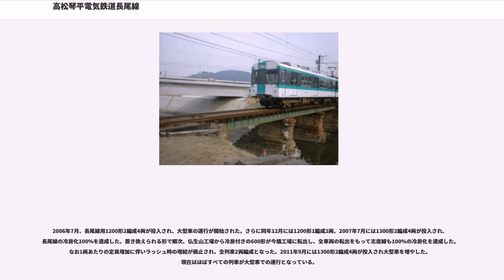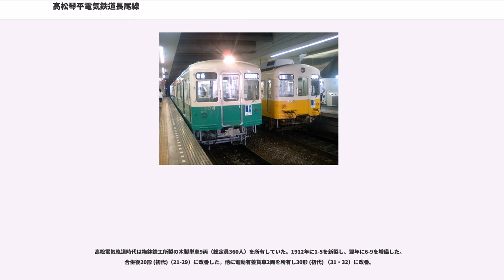高松琴平電気鉄道長尾線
長尾線（ながおせん）は、香川県高松市の瓦町駅と香川県さぬき市の長尾駅とを結ぶ高松琴平電気鉄道（ことでん）の鉄道路線。

終点の長尾駅のすぐ東には四国八十八箇所の長尾寺があり、当寺への参拝路線としての性格を持っていたが、現在は高松の郊外路線である。ほぼ全線にわたって長尾街道（香川県道10号高松長尾大内線の旧道）が並行する。

ラインカラーは緑色。

すべて普通列車で、平日朝ラッシュ時の下り1本のみ瓦町始発となるが、それ以外のすべての列車が琴平線（築港線）瓦町 - 高松築港に乗り入れる。朝夕は約12分間隔、昼間でも20分間隔で運転されている。なお、築港線区間のみを走る列車も、長尾線の車両を使用するため、長尾線扱いとなる。そのほか平日の朝に高松築港発平木行き、夕方に平木発高松築港行き、休日の朝に瓦町発平木行きと平木発高松築港行き区間列車が上下1本ずつ設定されている。

回送も含めた全列車に車掌が乗務し、精算や車内補充券（パンチによる穴あけ式）の発売、IruCaへチャージ、無人駅での集札、車内放送などを行う。

2010年12月18日に行われたダイヤ改正で、朝夕計3本が増発され、朝ピーク時は全列車長尾始発となった。また、瓦町駅での接続の改善が行われた。

全駅香川県に所在。駅番号は、高松築港駅をN00としている。

2011年8月現在、旅客車10編成20両が所属している。すべて2両固定編成である。
なお、琴平線車両と予備車を共有にした関係で、琴平線車両が長尾線内で使用されることがある。2008年8月13日のさぬき高松祭りでは琴平線の1080形が応援運用された。

線内には留置線を備えた駅があるだけで車両基地はなく、長尾線で運用される車両は全車が仏生山工場に所属している。よってラッシュ前やラッシュ後には、入出庫のために瓦町から仏生山までの琴平線を走行する長尾線車両を目にすることができる。ただし、瓦町-仏生山間は回送列車として運転されるため、客扱いは行わない。

鉄道線としてスタートした琴平線に対し、長尾線・志度線は、開業時に2軸電車を使用した軌道線として設計されたため橋梁の重量制限とカーブの制限が厳しかった。

終戦直後の路線改良で16m級車両まで入線できるようになり、1960年代には16m級車3両編成での運転が可能になった。後に橋梁の重量制限も1両あたり30t未満までになり、17m級車の850形も入線可能になった。1983年に17m級車（860形・880形・890形）を入線させた際には、重量を30t未満に抑えるために制御車化せざるを得ず、それ以上の大きさの車両は入線することができなかった。そのため、大手私鉄から小型車が淘汰された1980年頃を境に、車両の代替が滞る。その後も何度か車両調達を試みたものの、車両の大きさや廃車時期の不一致ですべて破談となった。

1998年より名古屋市営地下鉄の車両を導入することで、代替が一気に進んだ。しかし種車が確保できず、長尾・志度両線の運用が全車両を置きかえるまでには至らなかった。そこで2003年に、長尾線を線路が繋がっている琴平線と同じ18m級車の入線が可能なように改良して、大型車を導入。余剰となる長尾線の冷房化された小型車を、志度線に転出させ、両線の非冷房車を完全に置き換える案が持ちあがった。

橋梁に関しては平木以東に未改良のものが2箇所存在していた。このため2004年4月に3000形の2連にレールを積み込んだ試験列車を走らせて確認を行った結果、問題がなかったため、この計画は大きく推進されることになる。一方急曲線に関しては、水田 - 西前田にある吉田川橋梁前後は、既に橋梁の架け替えと同時に改良を行うことが具体化していたので問題はなかった。また駅構内が急曲線上に存在する木太東口駅に関しては、ホームの改築と路線位置を多少ずらすことで対処した。他の駅でもホームを削る工事が実施され、在来車両には転落防止のステップが取りつけられた。

2006年7月、長尾線用1200形2編成4両が投入され、大型車の運行が開始された。さらに同年12月には1200形1編成2両、2007年7月には1300形2編成4両が投入され、長尾線の冷房化100%を達成した。置き換えられる形で順次、仏生山工場から冷房付きの600形が今橋工場に転出し、全車両の転出をもって志度線も100%の冷房化を達成した。なお1両あたりの定員増加に伴いラッシュ時の増結が廃止され、全列車2両編成となった。...